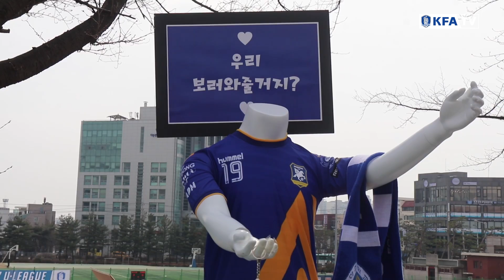대학축구 분위기? 아주 제일 좋아!!! ｜2017 U리그 개막전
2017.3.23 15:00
아주대학교
아주대 4-4 고려대
대학축구의 성지 아주대 프런트 이야기
2017 U리그 개막전